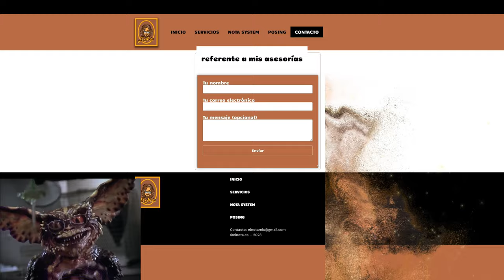Nick Walker en serios Problemas❗ . Tendrá posibilidades en el new York Pro?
Nick Walker uno de los culturistas más queridos y más freaks de la actualidad presentó un físico enorme pero con ciertas deficiencias que podrán traerle problemas en el próximo campeonato New York Pro 2024 donde competirá contra Tonio Burton, Martin Frintz, Quinton Ariya, Ángel Calderón y muchos más !

Nick Walker decepciona en su presentación, ¿estará Nick Walker en su peor momento? ¿Cambiará la relación con Matt Jansen? ¿Habrá sido un grave error?

Nick Walker ha tenido una carrera meteórica en el mundo del culturismo. En su año como debutante profesional, ganó el New York Pro, y en 2021 se llevó el Arnold Classic. Desafortunadamente, Nick Walker sufrió una lesión en los isquiotibiales que lo dejó fuera de Mister Olympia 2023.

Josema IFBB PRO🇪🇸 (@josema__beast)
A su corta edad, este culturista Open nacido en Yecla, España, se postula como una de las grandes promesas del culturismo a nivel mundial después de haber conseguido hacerse profesional en 2023 con tan solo 22 años de edad. Con una estatura de 1,78 metros de altura y cerca de 110 kg en competición, Josema destaca por encima del resto de competidores gracias a su físico masivo, definido y estético a partes iguales.

En la categoría de culturismo open los competidores son evaluados según una serie de criterios que incluyen, cantidad y calidad de masa muscular, simetría, proporciones, tamaño, definición, estética, etc.

 Hay divisiones como:
Open Bodybuilding
Classic Physique
Men's Physique
Bikini Fitness
Woman's Physique

Suelo subir contenido en podcast eventualmente:

ITambién estoy interesado en las mejores formas de ganar dinero en línea/online :
Márketing digital
Marketplace
Dropshipping,
Emprendimiento
Comercio electrónico
Publicidad web
Aumentar beneficios
Redes: Facebook, Instagram, Tik tok
Wordpress
E-comerce
Acciones
Productos digitales
Empresa
Éxito